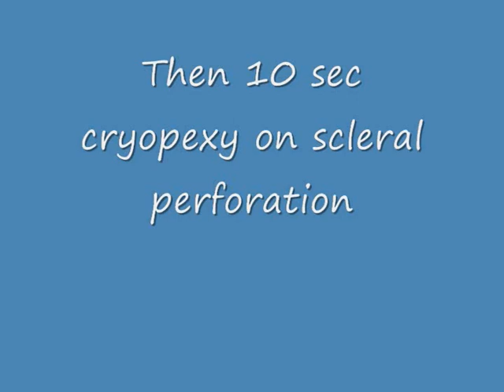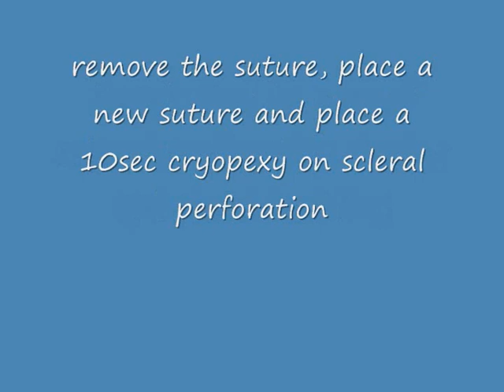Chapter 15: Complication during episcleral buckling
This short video shows a typical complication during episcleral buckling surgery.
This is a video for my book: Practical handbook for retinal detachment and PVR (Springer.com)